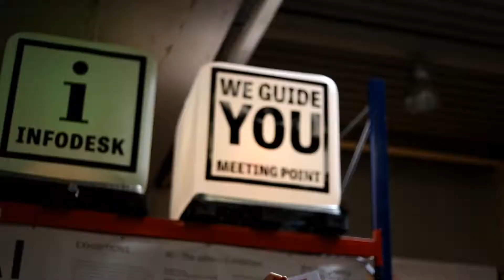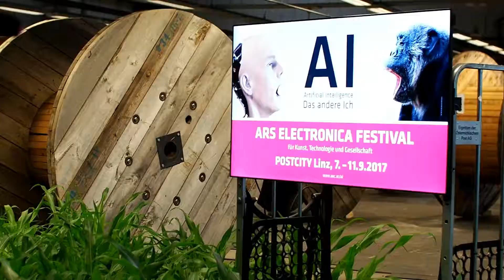Ars Electronica Festival 2017 Impressions